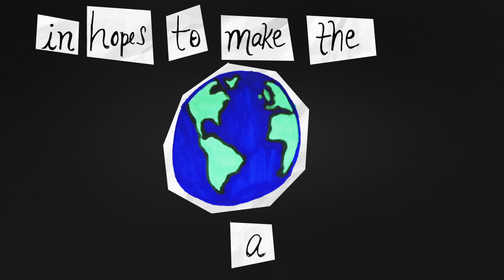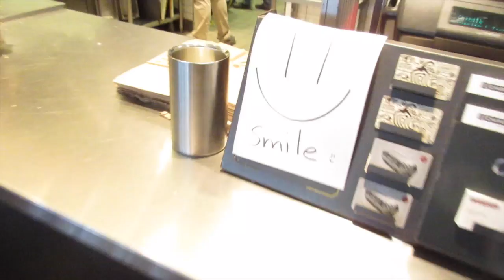I FINALLY GET CHARLES BACK!!!!! (261)